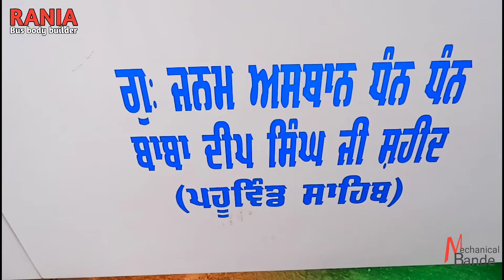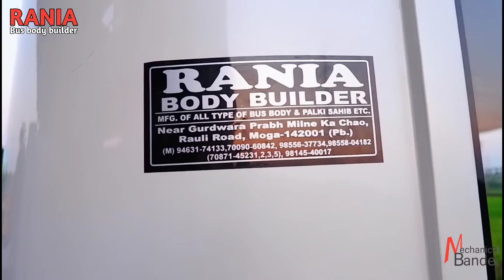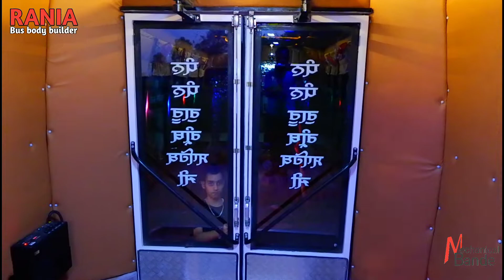Tata 407 Palki Sahib , Modified by Rania body builder Moga Punjab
Palki Sahib Tata 407

Build by Rania bus body builder Moga Punjab

M.98556-37734